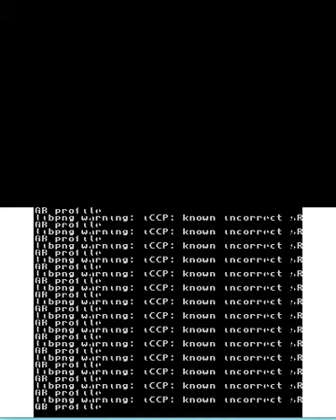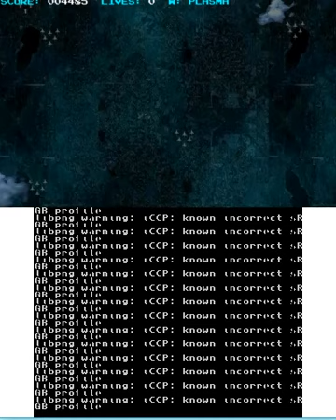K.E.T.M 3DS v1.0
Homebrew nintendo 3DS, "K.E.T.M 3DS" par nop90 (Port).